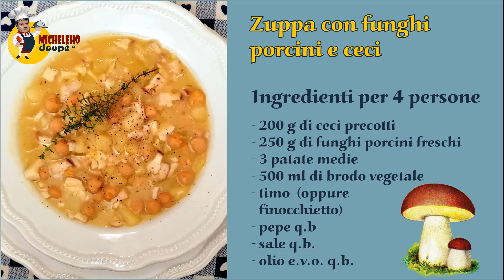Zuppa con funghi porcini e ceci (preceduta da un veloce hors-d'oeuvre)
(Girato il 18/9/2021 - Prima pubblicazione: Facebook, 23/9/2021)

Ancora uno sguardo alle nostre vecchie ricette non ancora pubblicate su Youtube.
Questo il post originale di Facebook:
A Micheleho Doupě abbiamo celebrato il compleanno del padrone di casa, ovvero del solo e unico Chef Michelone, che si è seduto comodamente a tavola lasciando in cucina al posto suo il regista Mastro Dinko!
La prima parte della serata, documentata in questo video, prevedeva come antipasto una fisarmonica di pesca noce con prosciutto di Parma e mozzarella di bufala, seguita da una zuppa con funghi porcini e ceci.
Prossimamente il secondo e il dolce!
Se il video vi è piaciuto, mettete un LIKE al nostro canale per nuove ricette e per seguire le avventure culinarie del trio di squinternati amici di Micheleho Doupě!
Ai fornelli: Alberto Conti e - eccezionalmente - Mastro Dinko
Cameraman, regista, montatore e divoratore a scrocco: Mastro Dino Morelli
Cameraman aggiunto: Michele Ferrari